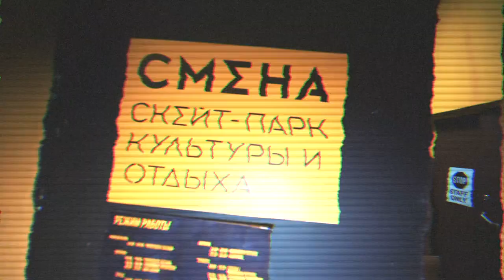riff action family - school (live in skatepark)